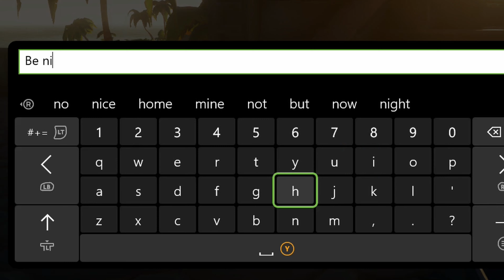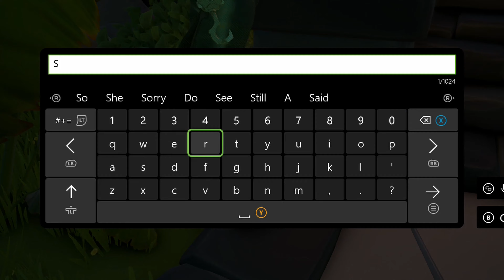Practice Makes Perfect | Sea of Thieves PVP Montage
USE CODE RSSC IN FORTNITE ITEM SHOP TO SEND SUPPORT MY WAY

A nice, large video from yours truly, with some semi commentary mixed in with a focus on the fights only in the world of Sea of Thieves

Either way, likes, bell rings, and comments are appreaciated!

I do NOT claim credit for the songs used! All tracks belong  to and are published by:
Sega
RGG Studios
Bandai Namco
Tour De Pizza

1811 - Lost Judgment

Pledge of Demon - Yakuza 0

Cold Spaghetti - Pizza Tower

Break Off - Yakuza Kiwami 2

Twilight Party Cruise (Normal) - Tekken 8

Twilight Party Cruise (Climax) - Tekken 8